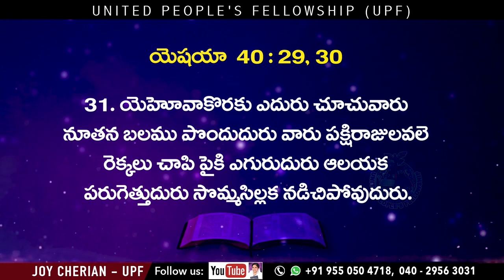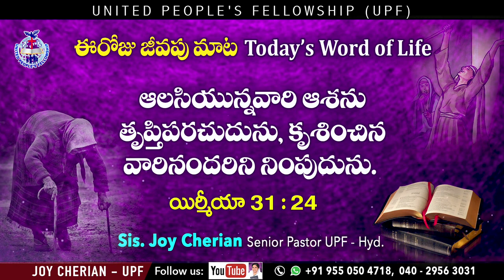6 ఈ రోజు జీవపు మాట __ Sis Joy Cherian __ UPF Church __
☞ Morning Sunday School: 6am to 9am
☞ Evening Sunday School: 6pm to 9pm
☞ Evening Monday School: 6pm to 9pm

మీ ప్రార్థన అవసరతల కొరకు సంప్రదించండి:
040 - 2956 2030, 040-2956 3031

UPI: upfjoy-1@okaxis